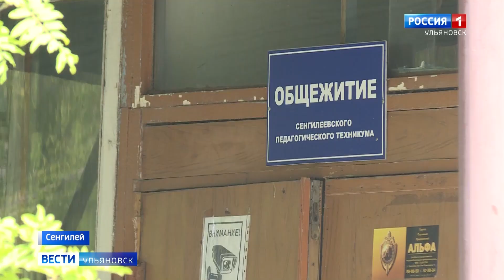Если есть жалобы, будем разбираться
Представители регионального министерства просвещения и воспитания побывали в сенгилеевском педагогическом техникуме. Это учебное заведение прогремело на весь регион, когда в ходе аппаратного совещания в региональном правительстве была зачитана жалоба на грызунов в стенах общежития. Как всё выглядит на самом деле, узнал Игорь Кранцев.